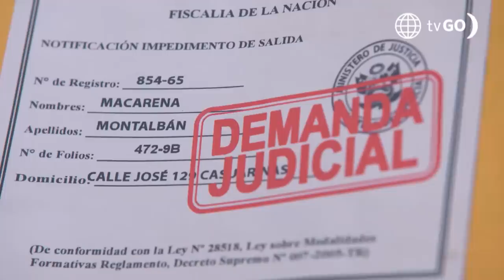Al Fondo hay Sitio 9: Jaimito le enseña el barrio a la prima July (Capítulo 21)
¿CELOS? 👀
Charito le pidió a Jaimito que pase tiempo con July y que le enseñe el barrio de Las Nuevas Lomas ✨. Alessia los vio juntos y pensó que solo buscaban sacarle celos 😨.

Juntémonos Más.